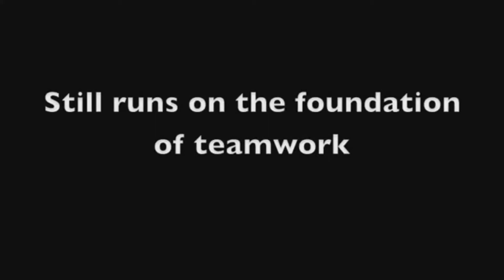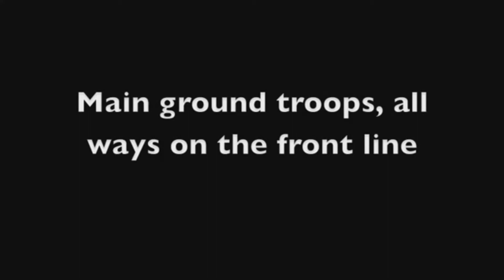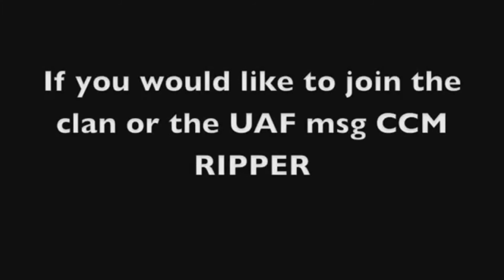Clan of the Day #23 United Combat Command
contact CCM RIPPER (xbox) or the website to join